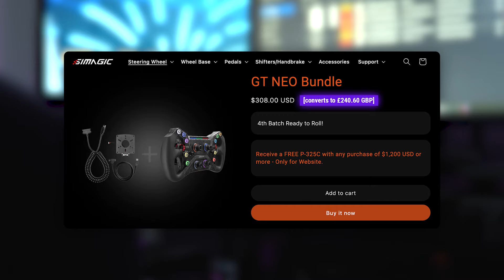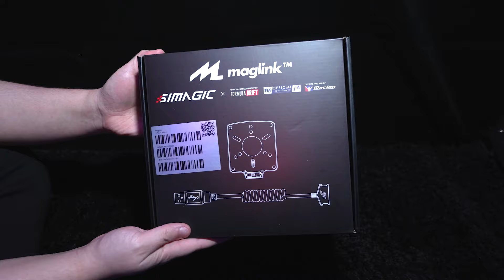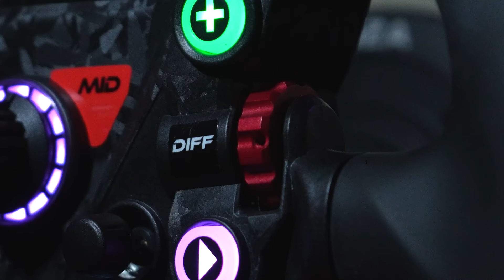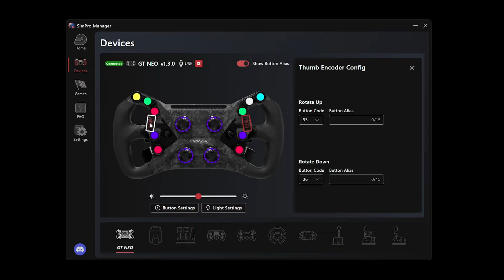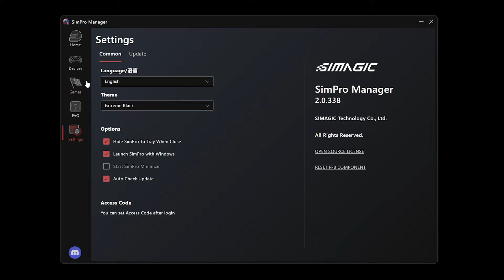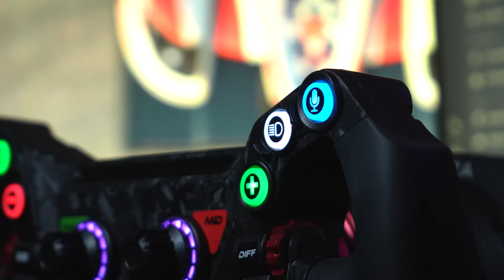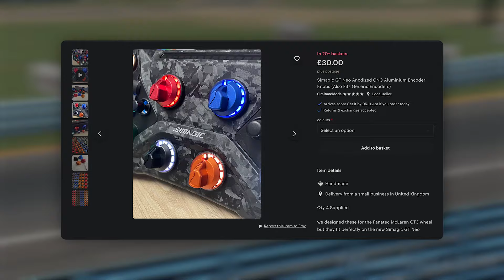The BEST VALUE Wheel In Sim Racing? | Simagic GT Neo First Impressions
The Simagic GT Neo wheel is their attempt to create the best value entry-level wheel in sim racing, but does it live up to the hype?

00:00 Intro
00:31 Unboxing & Setup
03:39 First Laps
07:15 Race Experience
09:38 Verdict So Far & Score
11:07 What's Next?